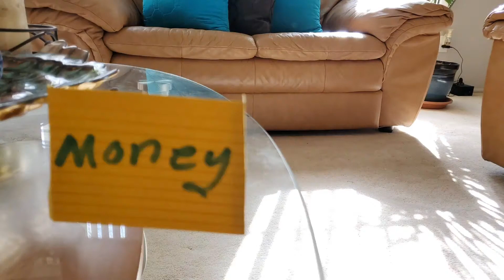A Very Odd Bank Robbery